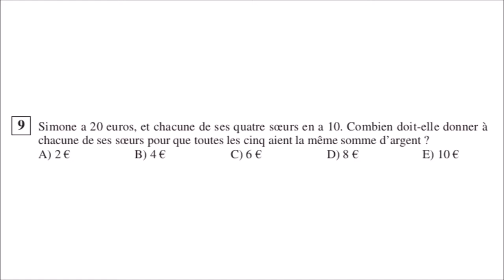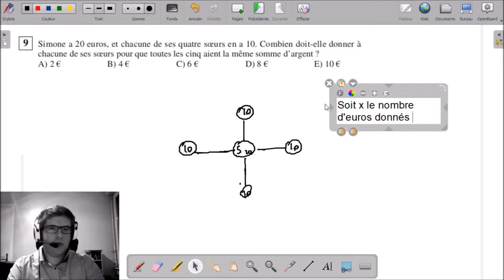C09 - Simone rend l'argent | Concours Kangourou 2017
___________ TIMECODE ___________
00:17 Enoncé
00:43 Solutions